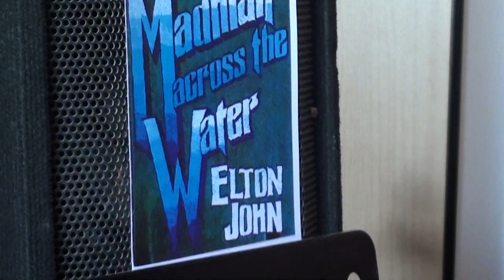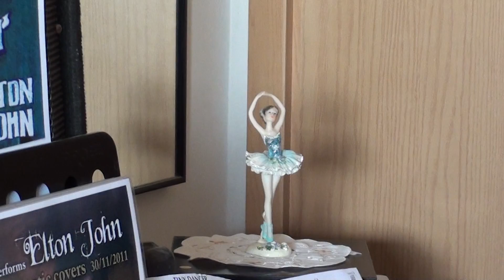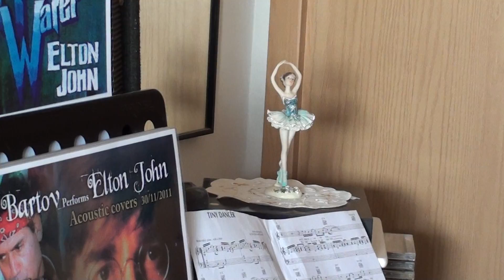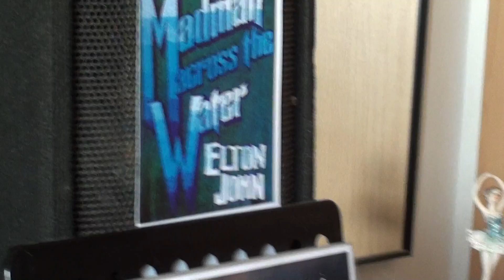Yossi Bartov - Tiny Dancer (Elton John) - HD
Yossi Bartov plays Elton John's song "Tiny Dancer" in HD.